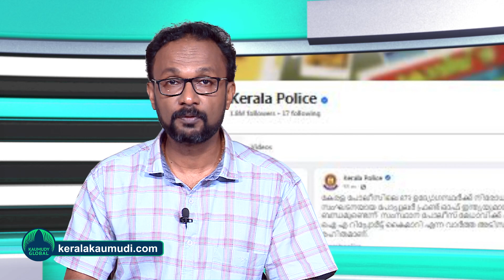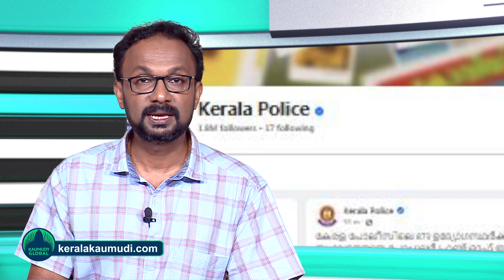873 policemen with PFI links?? Kerala police takes to FB to clarify….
Thodupuzha: Welcome to Kaumudy Global. A shocking news report that emerged on Tuesday said that the National Investigation agency had handed over to Kerala police chief a report which said that at least 873 officers of the Kerala Police have links with the now-banned Popular Front of India (PFI). But soon after this news started spreading, Kerala police came up with a post on its official Facebook page in the noon, saying that the news is baseless.